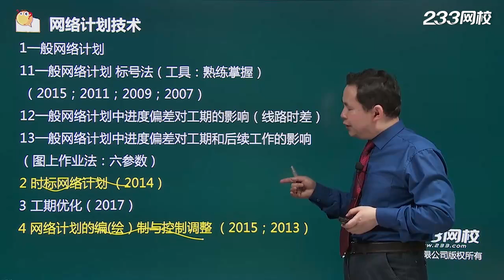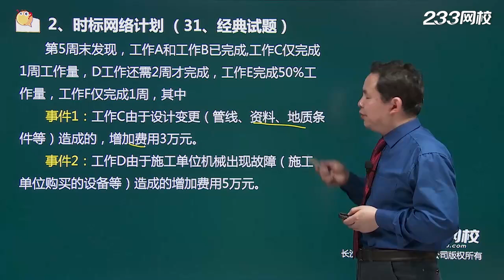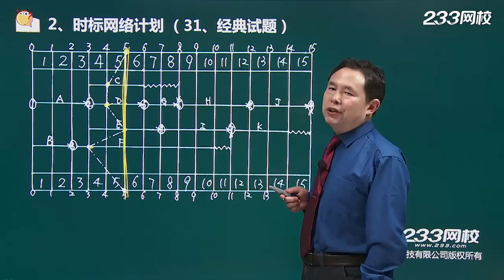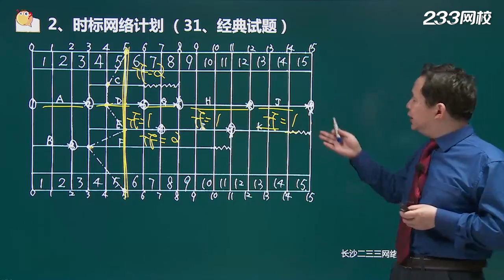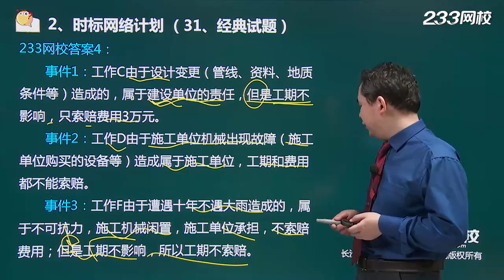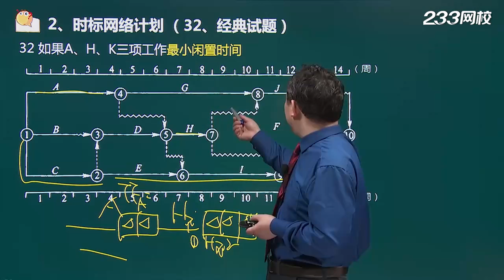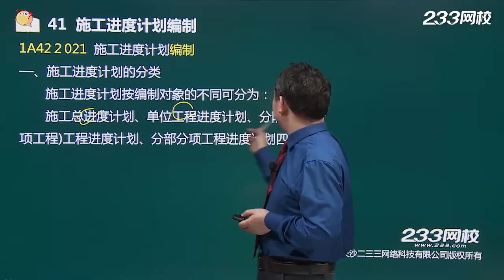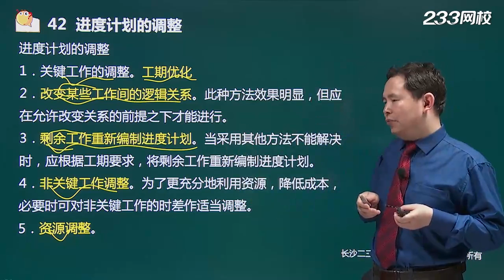09 进度管理：网络（三）